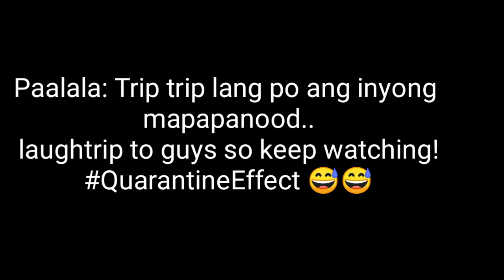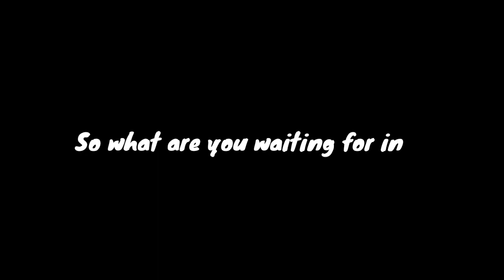HOME QUARATINE EFFECT=Dorm Tour